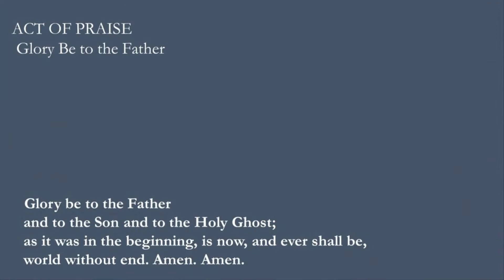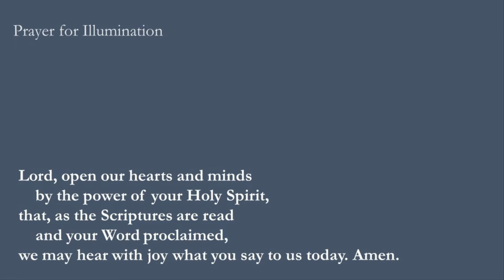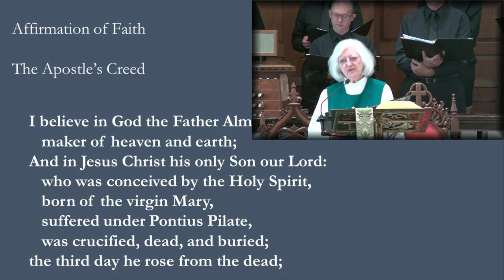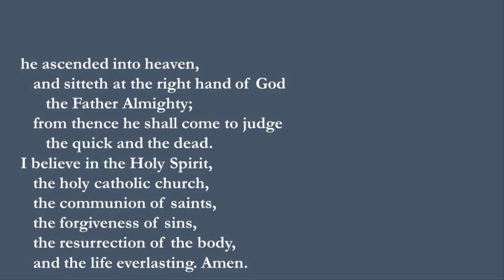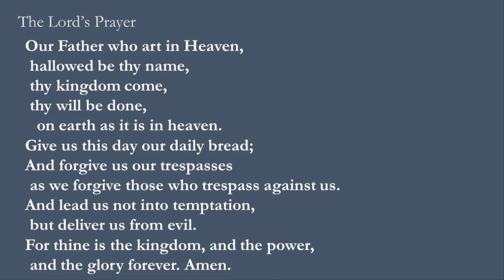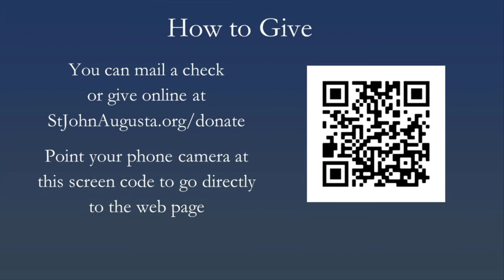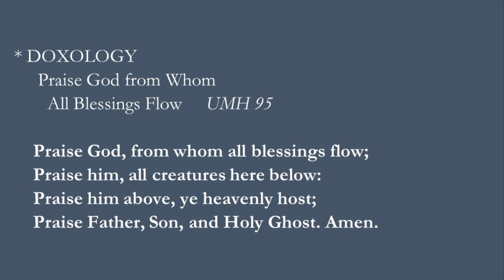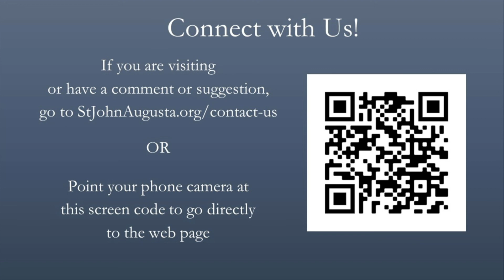St John UMC Service of Worship Sept 25, 2022 with special musical guests The South Boundary Singers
StJohnAugusta.org

Livestreaming our worship service from our sanctuary at 736 Greene St. Augusta, Ga. Every Sunday morning at 11am.
Pastor in Charge, Rev. Jenny Anderson
Liturgist, Sandy Hobbs.
Lay Reader, Carol Capers.
Greeters, Betty Aldridge, Alison Wright.
Ushers, Gerry Aldridge, Chip Matson.
Acolyte, Evelyn Thomas.
Crucifer, Josh Scraper.
Guest Organist and Pianist, Larry Millen.
Guest Choir, The South Boundary Singers.
Artistic Director, Keely Rhodes
Worship Technician, Nichole Kuehl.
Offering Counter, Chip Matson.

Good Morning To Our Online Viewers!
Thank you for worshipping with us online!